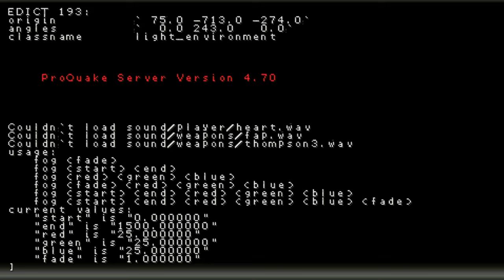Call of Duty Zombies on Playstantion Vita ⚜️ Nazi Zombies Portable psp Homebrew on PSV 🛠️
Nazi Zombies Portable its PSP homebrew
Remake of Call of Duty Zombies
This Homebrew its Awesome
You can't play it on your playstation with Adrenaline

Graphically the game its ok
Controls are weird

But the gameplay its fun

Nazi Zombies Portable aims to recreate the Nazi Zombies experience from CoD: WaW into the Quake engine, making it playable on the Hand-Held PlayStation Portable Console (Does not require Custom Firmware ) and can be easily played on just about ANY computer out there (Even Windows 98!). For those who don't know what Nazi Zombies is about. Nazi Zombies is a gamemode in Call of Duty: World at War.
Nazi Zombies consists of up to four people (PSP Version does not support multiplayer right now) in survival against endless hordes and waves of "Nazi Zombies". Each wave the rounds get harder and harder, and you get points for barricading walls and killing zombies. You use the points to buy guns or you can spend them on the mystery box where you get a random gun in return. NZ:P will feature downloadable map-packs (don't worry they're free). We are constantly working very hard on this mod, so check us out at our forums.

You cant get the full game from the link in the comments